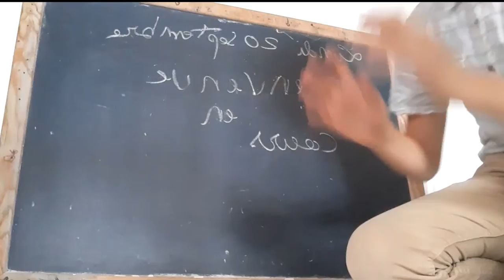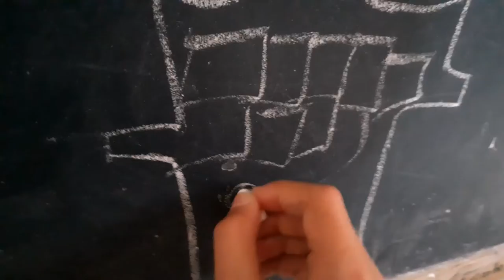faire un cour de maths en étant le prof ?